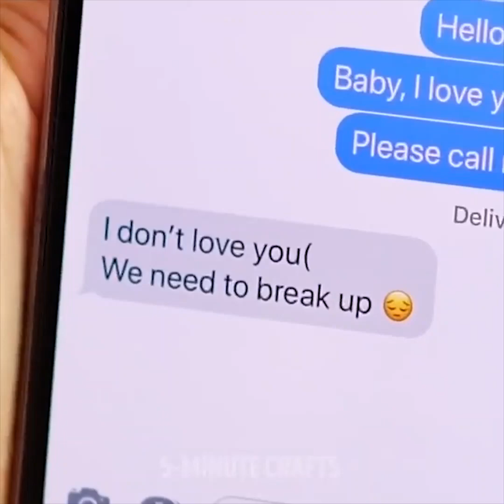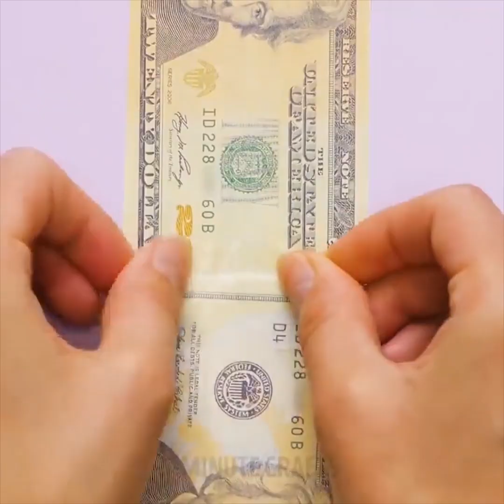25 TRUQUES COM ROLOS DE PAPEL HIGIÊNICO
OS MELHORES ARTESANATOS COM ROLOS DE PAPEL HIGIÊNICO

Normalmente, jogamos fora os rolos vazios de papel higiênico sem pensar que esse é um item muito versátil e que poderia ser reutilizado de um milhão de maneiras diferentes. Além disso, você ficará chocado com os surpreendentes usos do papel higiênico que você nunca conheceu ou imaginou antes.
Você pode fazer uma máscara para cravos usando papel higiênico. Aplique papel higiênico no rosto e cubra com claras de ovos usando um pincel cosmético. Deixe por 5 minutos e retire. Você pode usar papel higiênico para enrolar e cachear os cabelos. Além disso, você pode usar papel higiênico para fazer os seus exercícios. Parece maluquice? Não é não! Assista nosso vídeo e veja com os seus próprios olhos!
O papel higiênico é um suprimento perfeito para a elaboração de artes e trabalhos e, por isso, compartilhamos um tutorial sobre como fazer rosas com papel higiênico.
Reutilize rolos de papel higiênico para fazer um mostrador de joias que você mesmo pode fazer em sua casa. Faça um suporte usando um rolo de papel higiênico e embale com um papel de embrulho bem bonito. Pegue outro rolo de papel e embale em papel de presente. Usando uma pistola de cola quente, coloque-a no suporte. Em seguida, pegue um rolo de papel toalha vazio e também embale com papel de embrulho. Cole isso à camada anterior. Pronto! Se você precisar manter uma faca segura ou mantê-la longe das crianças, faça uma capa de faca com as suas próprias mãos. Reutilize o rolo de papel higiênico ou papel toalha vazio como um estojo de faca, se não tiver um aí em sua casa.
Compartilhamos mais maneiras de usar rolos de papel higiênico vazios: use o rolo de papel para embrulhar presentes em dinheiro; faça lindos brinquedos de marionete e também elabore um trem minúsculo; crie uma solução de armazenamento para cintos e gravatas; faça um organizador barato para suas ferramentas de maquiagem. Além disso, você pode fazer vasos biodegradáveis ​​para suas plantas a partir do uso de alguns rolos de papel higiênico vazios. Estes potes são perfeitos para começar a semear suas plantinhas e o melhor é que depois você pode plantá-los diretamente no solo. Esta solução poupará muito dinheiro.

MINUTAGENS:
00:17 Faça um suporte para os rolos de papel higiênico
02:39 Exercícios com rolos de papel higiênico
04:10 Mostrador de joias caseiro
05:04 Rosas de papel higiênico
06:50 Vasos biodegradáveis com rolos de papel higiênico